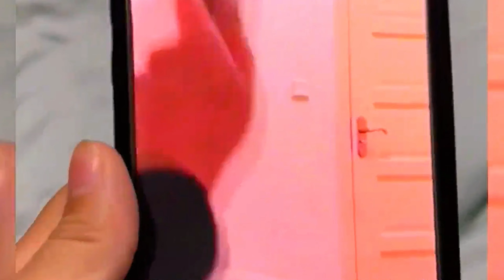Funniest Cats and Dogs 2024 🐶 You Laugh You Lose 😍 Part 191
Welcome to Doggo Diaries! 🐾
Join us on a delightful journey into the world of our furry friends, where every wag and woof tells a story. Doggo Diaries is not just a channel; it's a community for dog lovers to celebrate the joy and wonder that our canine companions bring into our lives.

🐶 What We Offer:
Adorable Dog Videos: From playful puppies to wise old woofers, witness the most heartwarming and hilarious moments.
Training Tips & Tricks: Learn effective and gentle methods to train your furry friend.
Dog Health & Wellness: Expert advice on keeping your dog happy and healthy.
Breed Spotlight: Discover unique characteristics and fun facts about different dog breeds.
Rescue & Adoption Stories: Be inspired by touching tales of rescue dogs and their journey to forever homes.

At Doggo Diaries, we believe every dog has a tale worth telling. So, snuggle up with your four-legged friend and enjoy our curated collection of pawsitively amazing content!